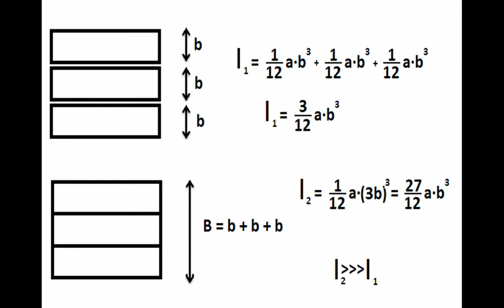John Manning 23990 Luis Fernandez 23783 Alfonso Tortajada 24171